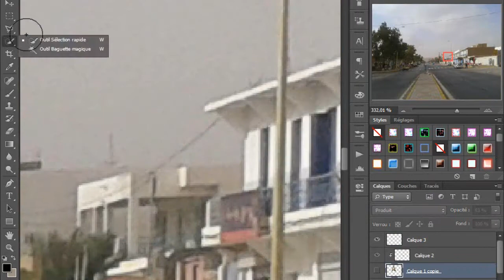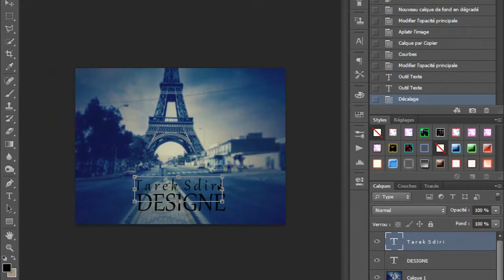Tataouine (Photoshop) I Hyper Pro Art